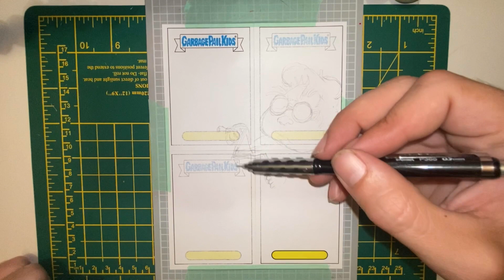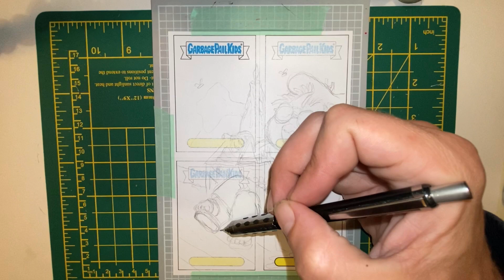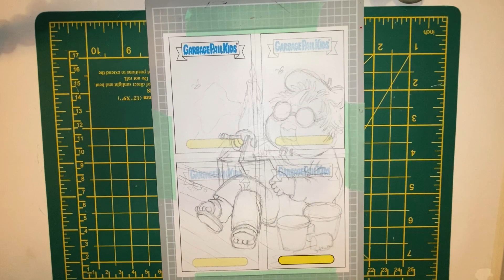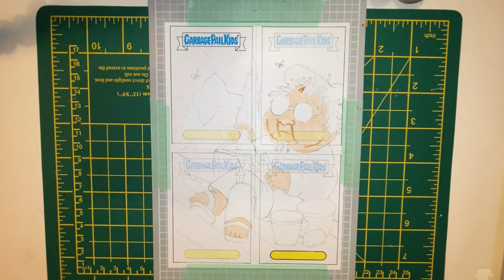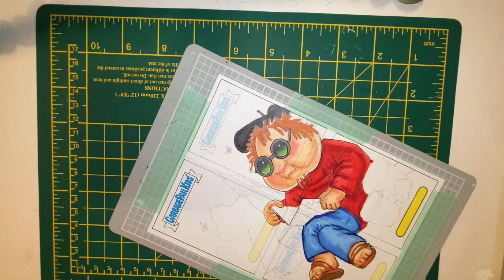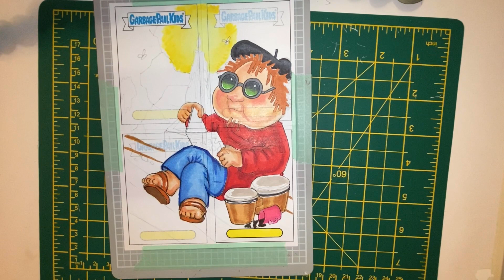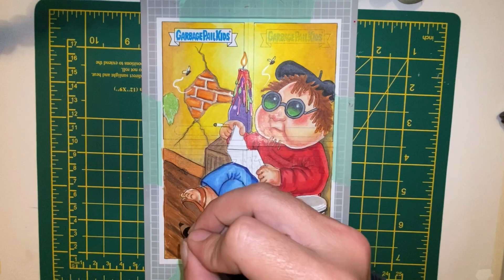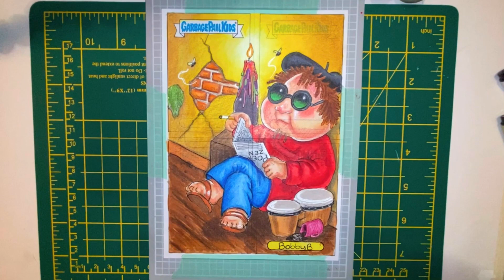Garbage pail kids Go On Vacation Loaded Sketch insert - Hip Kip